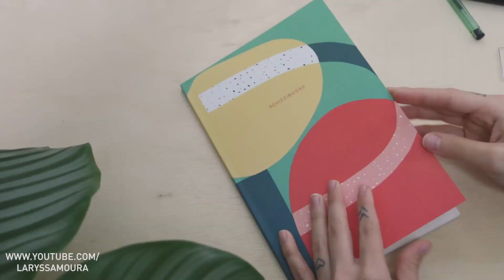Como fazer sua TABELA DE HÁBITOS DIÁRIOS | Laryssa Moura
Se inscreve aquii e ativa as notificações! Assim o Youtube te avisa quando eu postar vídeo novo :) Só clicar

Quer conversar sobre trabalhos?